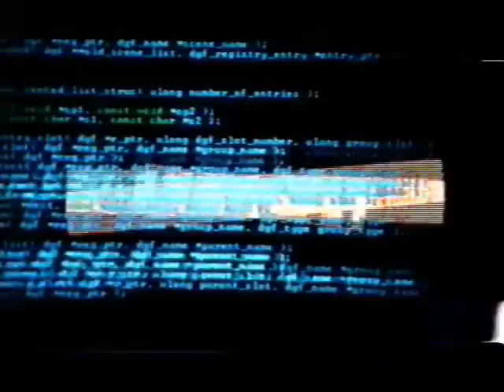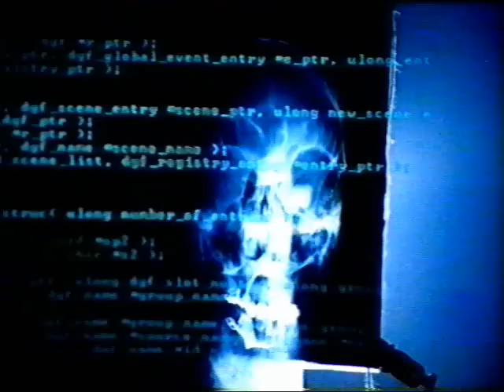Alton Towers - Oblivion Queue 1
First video played in the Oblivion Queueline at Alton Towers. From Merlin-Media.co.uk